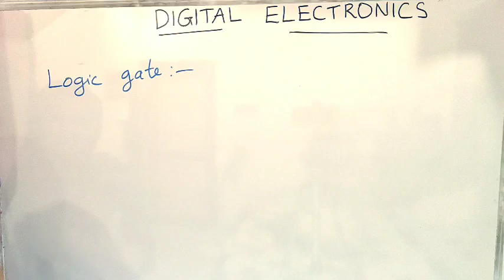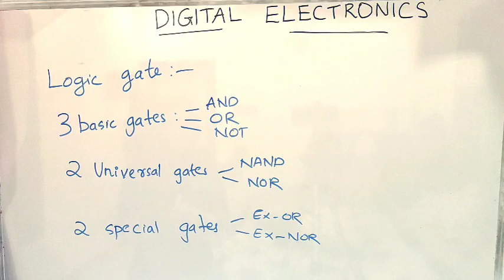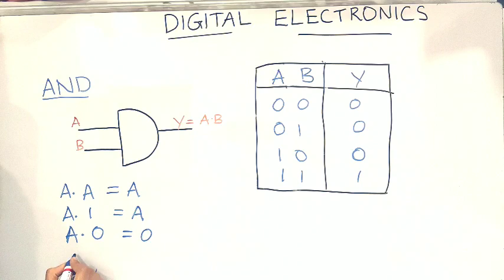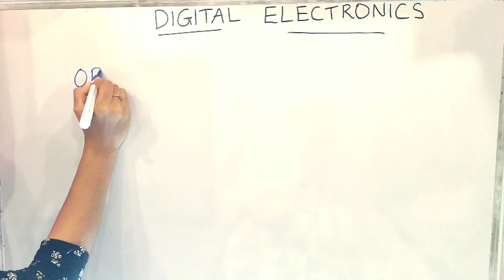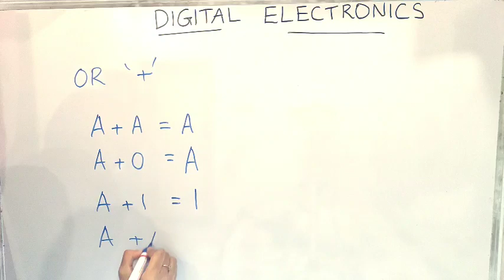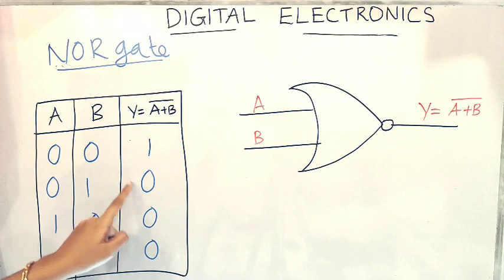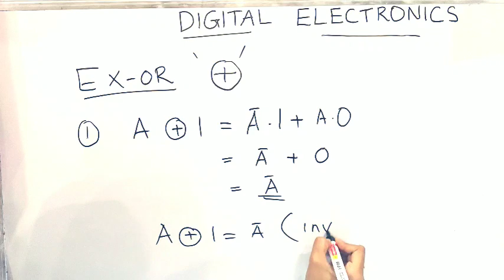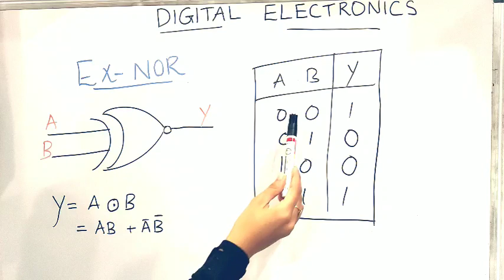DIGITAL ELECTRONICS-LOGIC GATES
Logic Gates